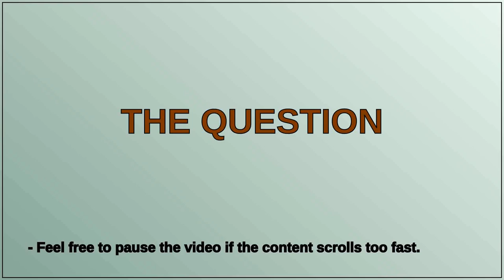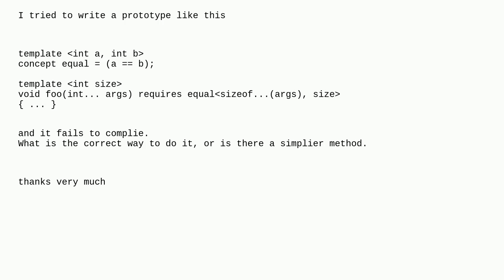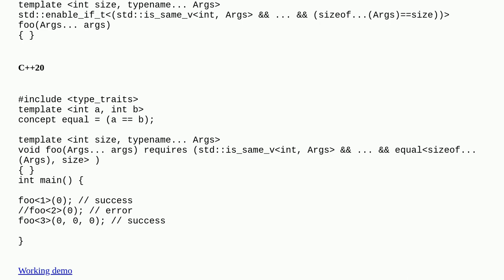How to make a function accept certain parameters using templates and concepts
A special thanks goes out to the community

  templates c++-concepts c++20 c++